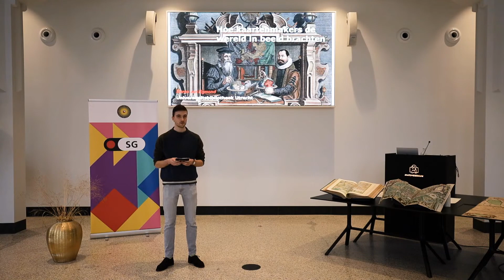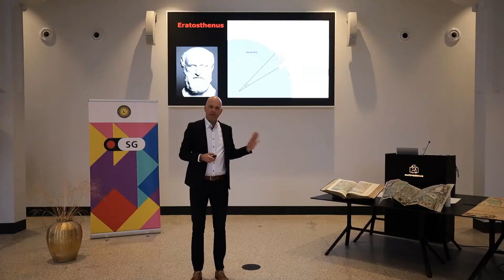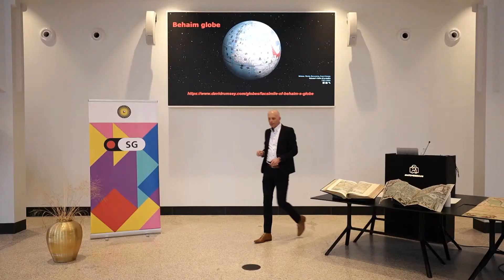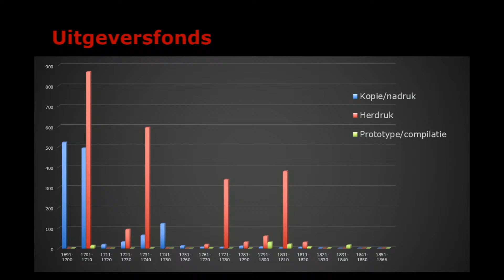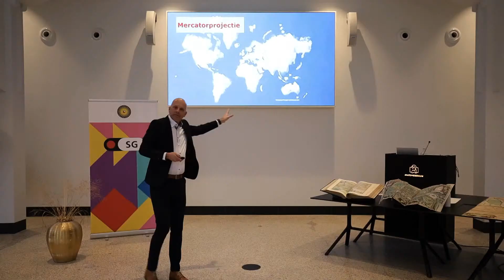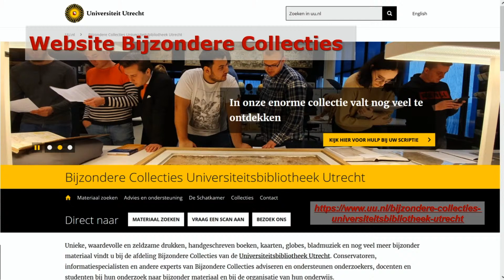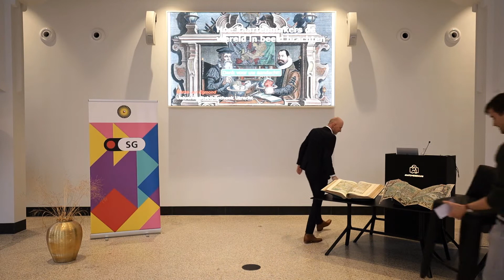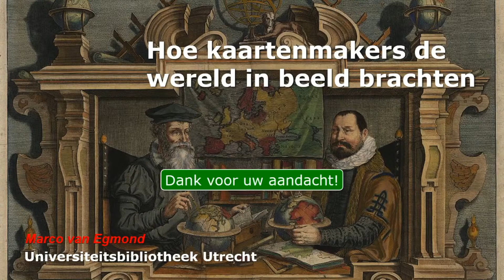Hoe kaartenmakers de wereld in beeld brachten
Historisch cartograaf dr. Marco van Egmond over het vakmanschap en de gebreken van de kaartenmakers van vroeger.

Ze moesten het doen zonder geavanceerde satellieten, laserapparatuur en camera’s. En toch wisten Vespucci en Barentsz ons beeld van de wereld ingrijpend te veranderen. Hoe deden ze dat? Historisch cartograaf dr. Marco van Egmond (UU) over het vakmanschap en de gebreken van de kaartenmakers van vroeger.

In samenwerking met het Anatomiegebouw.